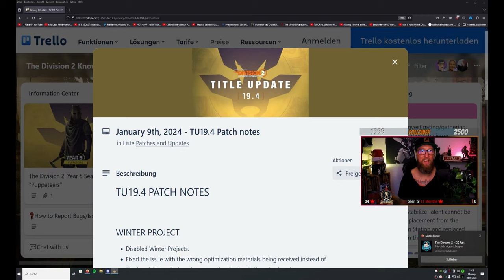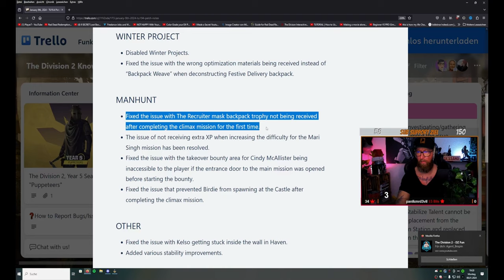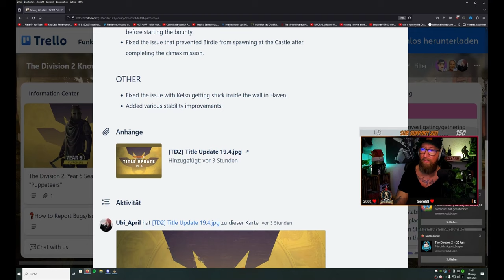DIVISION 2 - FIX FÜR DIE ANWERBER FAHNDUNG - HOLIDAY EVENT ENDET - PATCHNOTES - TU19.4 - DEUTSCH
Endlich Fixes für die Fahndung. Die Patchnotes für Titel Update 19.4
sind da.

BLEIBT VERBUNDEN!

💻 Stream PC:

📡 Stream & Setup Zubehör:
*Headset Splitter
*3,5mm Klinkenkabel

🕹 Konsolen:
*8bit do
*USB 3.0 zu Lan Adapter